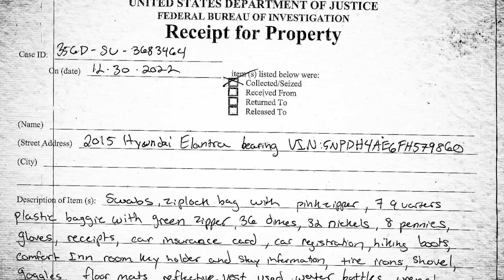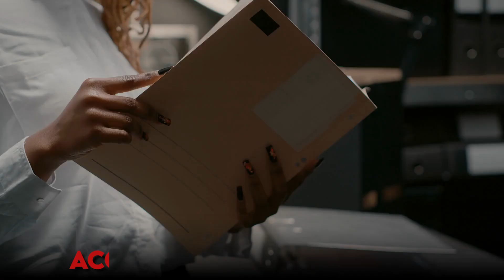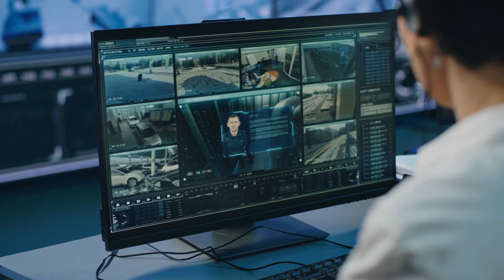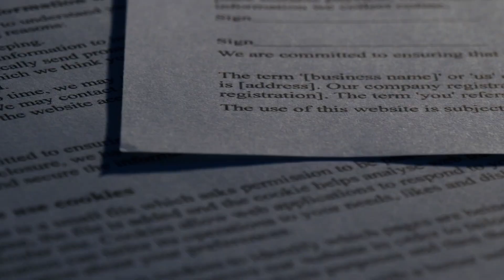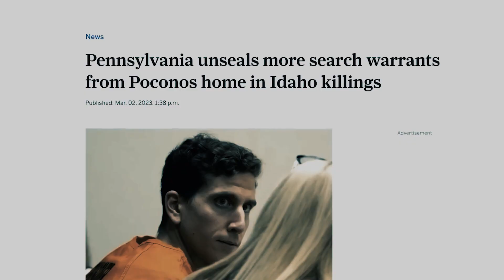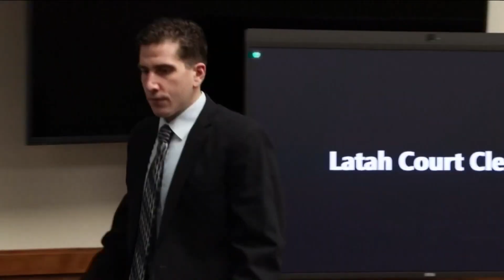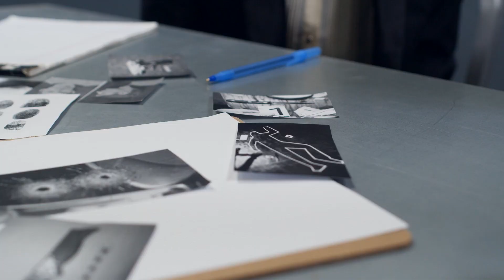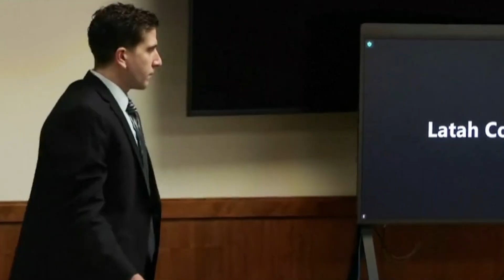Inside Scoop: Bryan Kohberger Gets His Start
In the midst of a seemingly idyllic town, a malevolent force takes hold, leaving four families devastated and a community on edge. Join us as we follow the trail of clues and untold secrets surrounding the tragic Idaho murders. With each revelation, the truth inches closer, revealing a nightmare that refuses to be forgotten.

In today's video we look at Idaho's Silent Nightmares: Chilling Tale of Murder Unveiled!

Inspired by A&E, 48hours, and Law&crime Network.

Inspired by Mistakes or Master Plan? Top 10 Seeds Bryan Kohberger Planted to Sway A Jury

Inspired by Idaho Student Murders: Bryan Kohberger and The Strength of DNA Evidence

Inspired by Bryan Kohberger Parents Testify Before Grand Jury in Woman’s Death